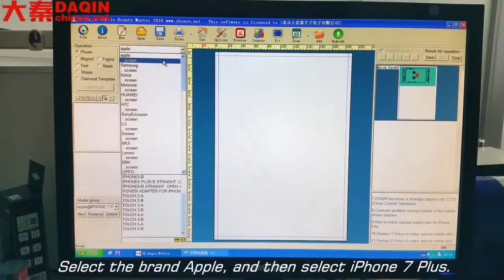Zimbabwe Business opportunities at home